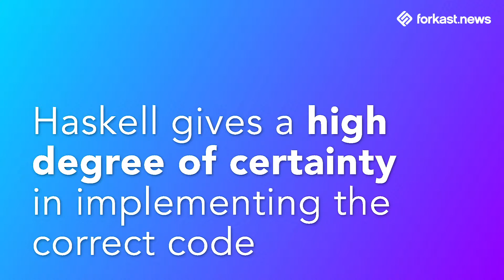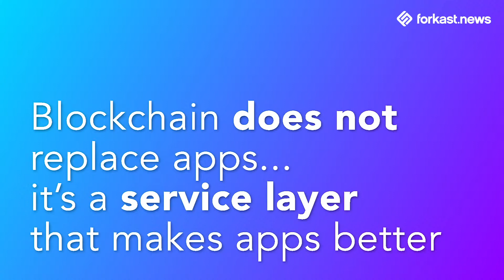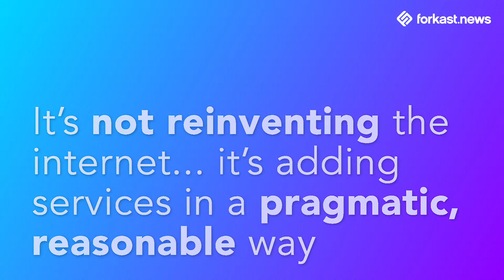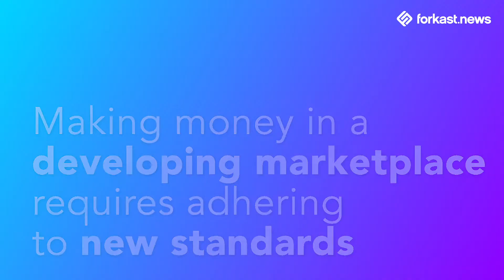Charles Hoskinson On Why Haskell Code for Cardano? | Forkast.News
Angie Lau, Editor-in-Chief of Forkast.News, sits down with Charles Hoskinson, Founder of IOHK / Cardano

-- Cardano is both a cryptocurrency and a decentralized computing platform
-- Cardano is often criticized for building its smart contract platform on Haskell, a programming language used mainly in academia in which programmers are difficult to find
-- Hoskinson says Haskell is more precise and helps secure open-sourced blockchain to internet-based platforms

Full story:
forkast.news/watch-charles-hoskinson-co-founder-of-ethereum-and-iohk-on-why-cardano-is-a-better-platform-part-i-3

🔗 LINKS

| smart news and insights on all things blockchain, DLT, and crypto

Angie Lau, is Editor-in-Chief, CEO and founder of Forkast.News. She is an award-winning veteran journalist who interviews newsmakers, CEOs, and icons, including the exclusive with Li Ka-shing — his first television one-on-one in more than a decade. Angie is a respected thought leader in blockchain technology, having been featured in Vogue Hong Kong’s May, 2019 issue: “Power of Next” for her leadership in media covering blockchain for a global audience. Angie speaks at conferences around the world, including the Forbes Summit, Binance Blockchain Week, Paris Blockchain Week Summit, Asia Blockchain Summit, and many others.

ABOUT FORKAST.NEWS
Forkast.News is a digital media platform covering all things blockchain, DLT, and crypto in a way that anyone can understand. At Forkast.News, we are pioneering a better idea of doing journalism and applying technology that will improve our abilities to serve our audience through our digital media platform. We bridge the gap between the blockchain industry and the mainstream.

The Forkast.News editorial team is made up of both veteran award-winning journalists and blockchain industry experts from every vertical: legal, financial, trading, tech, developers, coders, industry veterans, business, economy, and more.